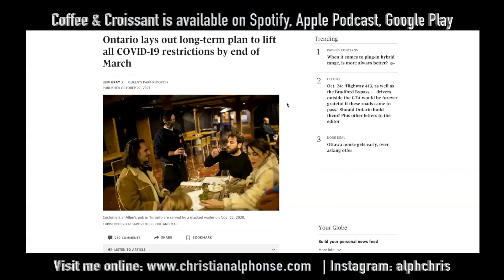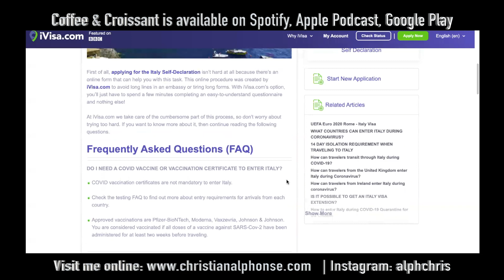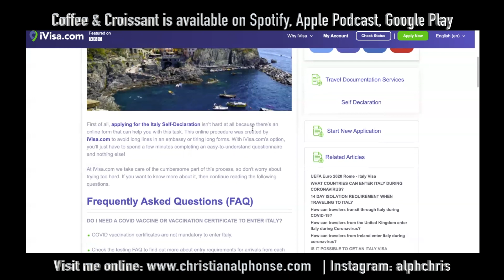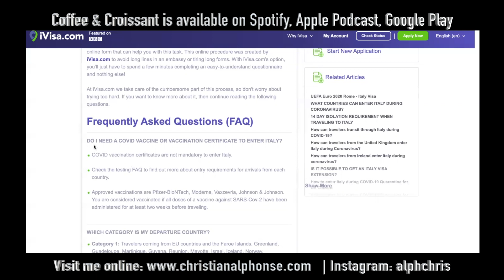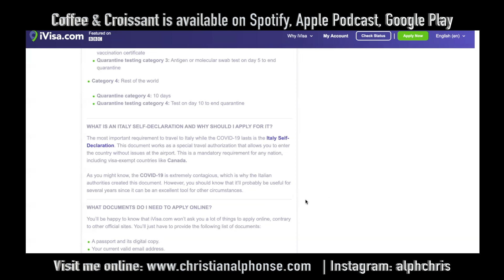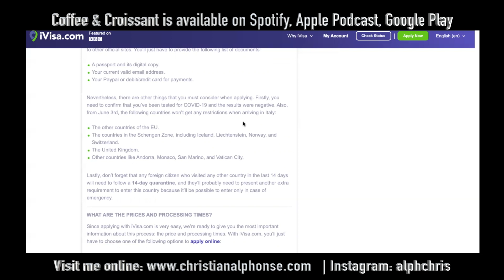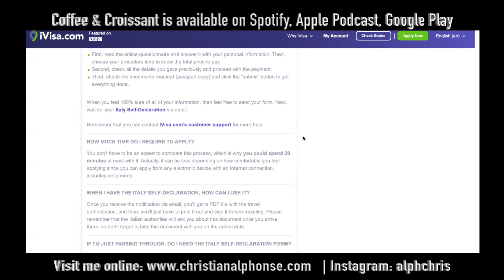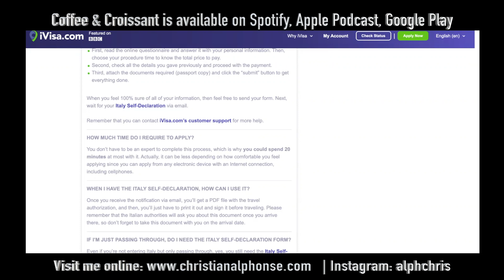Coffee & Croissant Podcast - Journey Through Italy - Part 1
Christian Alphonse invites me onto his podcast where I discuss the Italian culture and my family trip to Italy.